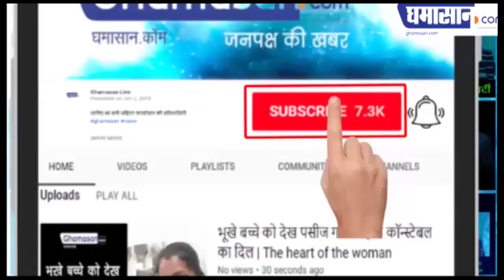वामा साहित्य मंच तथा घमासान का सकारात्मक प्रयास है यह सम्मेलन |Akhil Bhartiya Mahila Sahitya Samagam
प्रसिद्ध लेखिका डॉ कुमकुम कपूर ने कहा